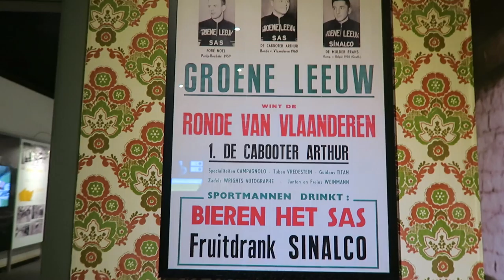De nieuwe tentoonstelling in het ROM te Oudenaarde (1)